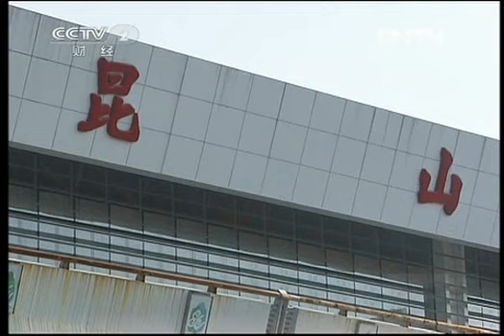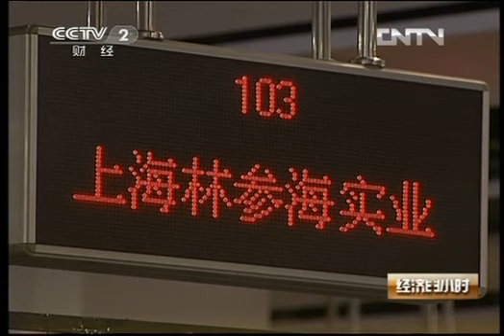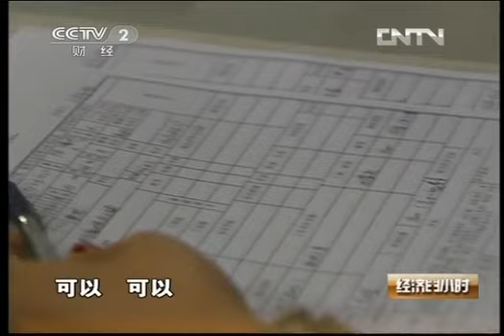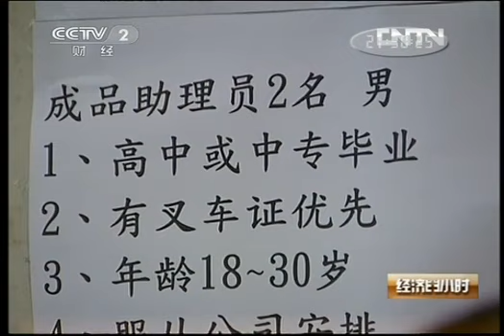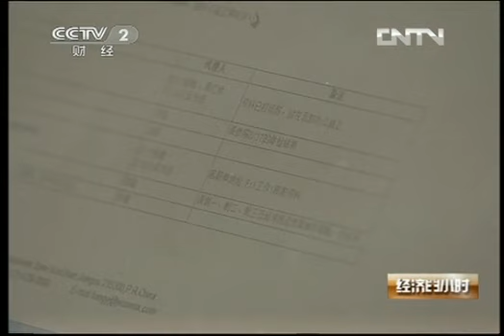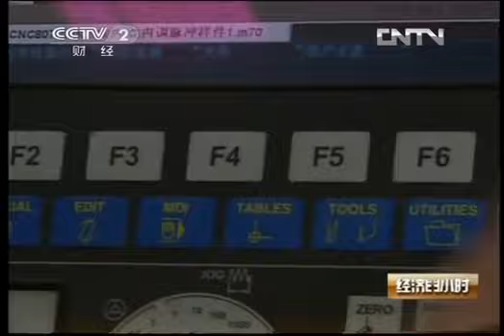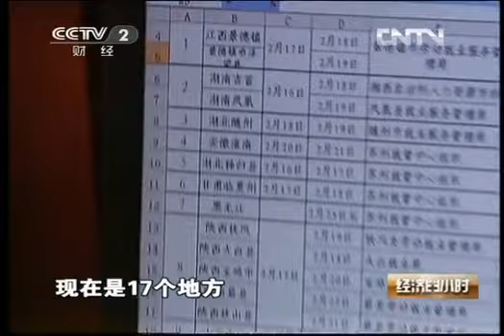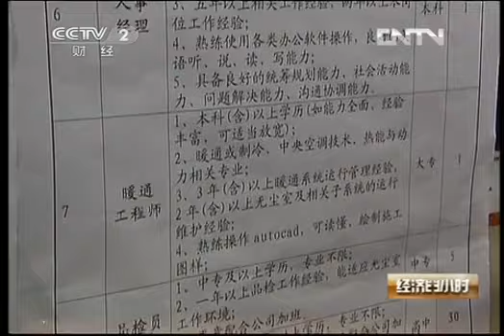经济半小时 《经济半小时》 20130227 升级换代的用工难